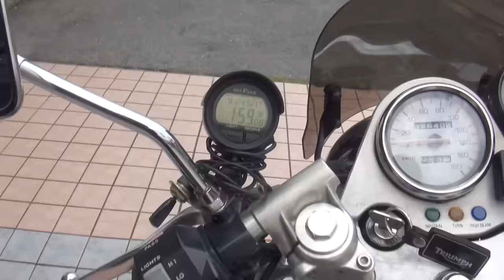OVER RACINGエキゾーストサウンドを聞け 1992 YAMAHA・SRX400 1992 ヤマハ・SRX400 オーバーレーシング ヤマハ・SRX 1JL SRXシリーズ